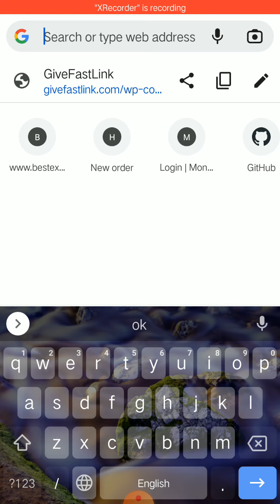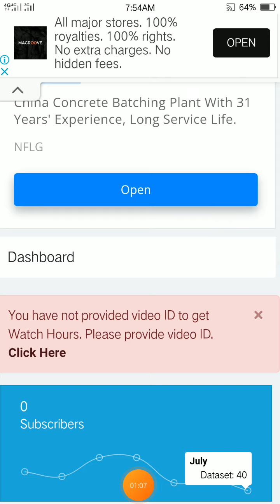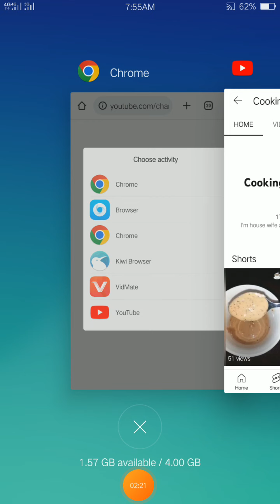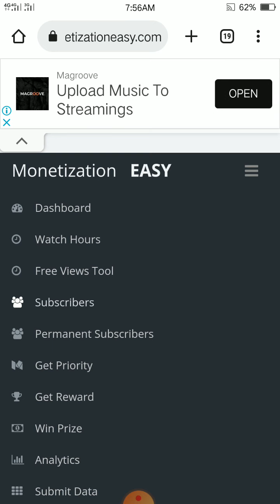how to get free subscribers on youtube fast|Active subscribers kaise badhayen|Organic Subscribers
13-how to get active audience on YouTube
14-how to get active traffic on YouTube
29-free promotion
32-youtube new trick 2022/2023
38-youtube new update for monetization
39-youtubetrandingtopic
40-yotubetrandingvideos
Tags
1-how to increase views
2-how to get more views on YouTube
3-unlimited views new trick
4-views kaise badhayen
5-views kaise hasil Karen
10-free promotion me hissa kaise Len
1-how to increase watch time
2- how to complete watch time
3-how to get watch time free
4-watch time software
5-watch time kaise complete kren
6-watch time kaise badhayen
1-how to grow YouTube channel
2-how to grow video
3-how to viral YouTube channel
4-how to viral videos
5-youtube channel kaise viral kren
6-youtube video kaise viral kren
7-youtube channel kaise grow kren
8-how to monetize YouTube channel free
9-youtube channel free kaise monetize kren
10-how to setting YouTube
11-youtube ki setting kaise kren
12-youtube KY Liye viral tags kaise find kren
13-how to find viral tags for YouTube channel
14-how to search viral tags for YouTube videos
15-youtube KY Liye best keywords kaise find kren
16-youtube channel ki seo kaise kren
17-youtube ki videos ki seo kaise kren
18-youtube ki seo kaise kren
19-search Engine optimization free course
20-youtube free promotion new trick